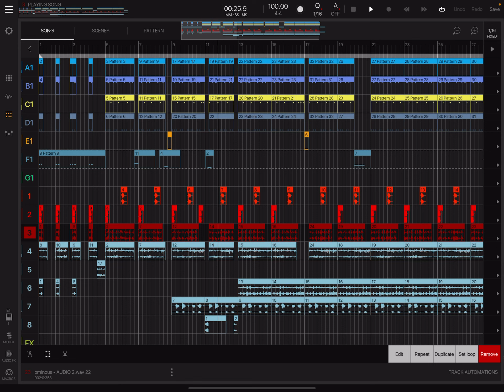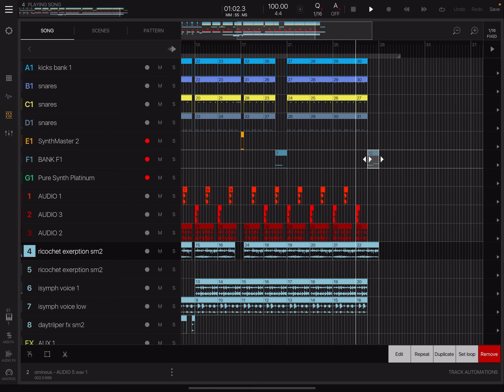Beatmaker3. IPad Pro Rough draft "Ominous "